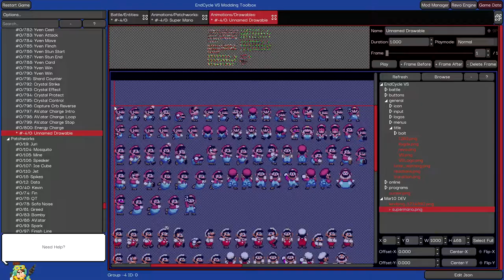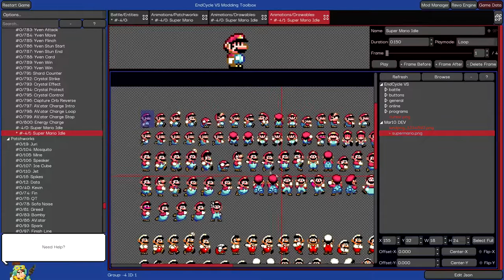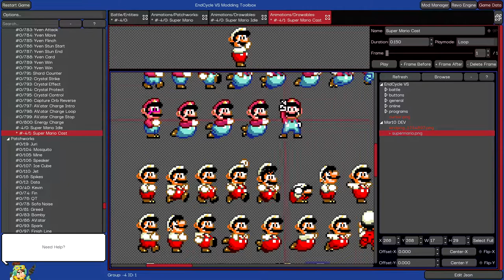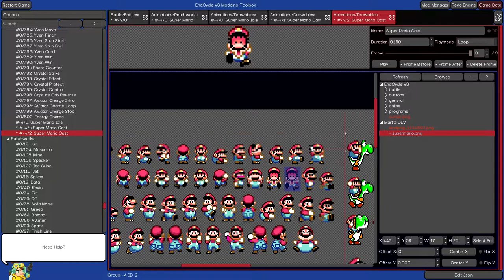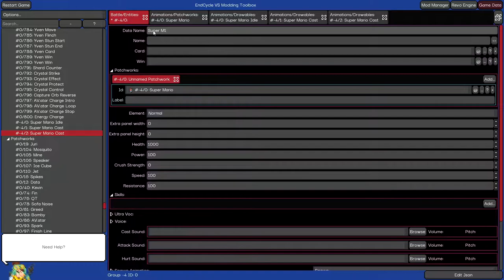Modding Mario into EndCycle VS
Here's a short video on how I modded Mario into EndCycle VS.

EndCycle VS is a deckbuilding roguelike adventure that throws you into the heart of war. Master over 4,000 attacks, build your unique deck and see if you have what it takes to end the cycle!

Available 04/20/2022 on Android and Steam!